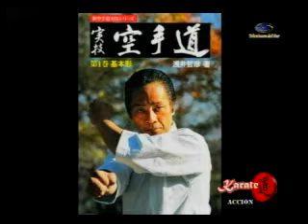Karate en Acción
Grandes Maestros..!